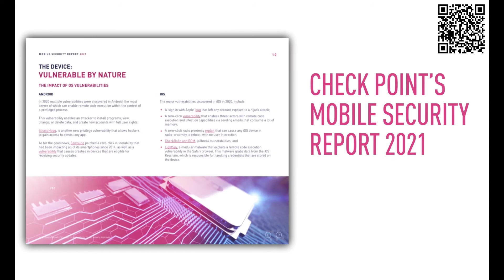Robust Mobile Security Must Be a Key Business Imperative | 2021 Mobile Security Report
Check Point Mobile Threat Intelligence Lead Aviran Hazum talks to Brian Linder, Emerging Threats Expert at the Check Point Office of the CTO about a newly released Check Point’s 2021 Mobile Security Report.
Listen to their conversation about the largest threats to mobiles in 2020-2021.